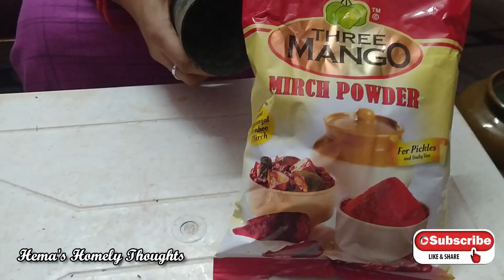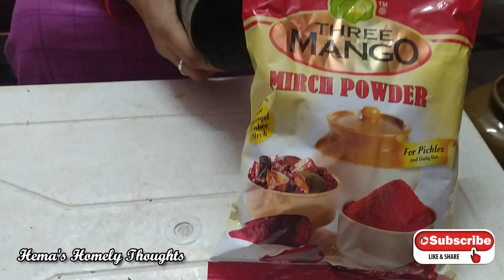ఆవకాయ పచ్చడిని ఇలా చేసి పెడితే ముక్క మెత్తబడదు టేస్ట్ మారదు I How Make Mango Pickle in Telugu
Hi Friends
In this video, How To Make Mango Pickle in SouthIndian style. I hope you liked this video and I will try to some more videos, vlogs, and more useful videos on health, recipes .so please subscribe to my channel for more videos.